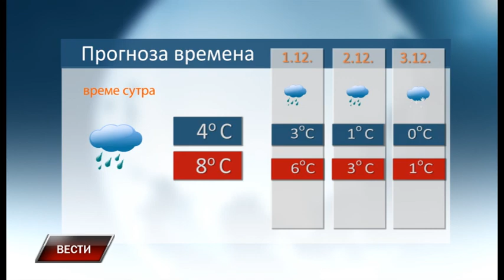Vesti 29 11 2017